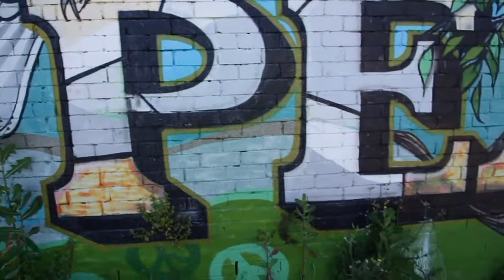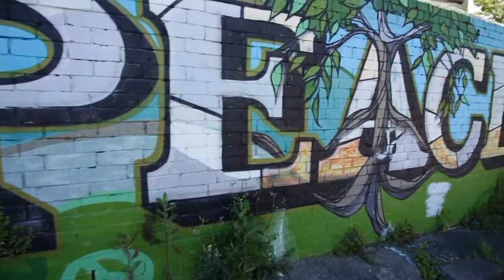KEHI MITHO BAATOfficial Video | SACAR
Kehi Mitho Baat Gara Official Video By Sacar LilBuddha
Originally Performed And Uploaded By Sacar...
Must Watch..